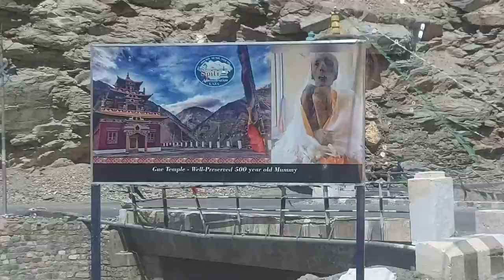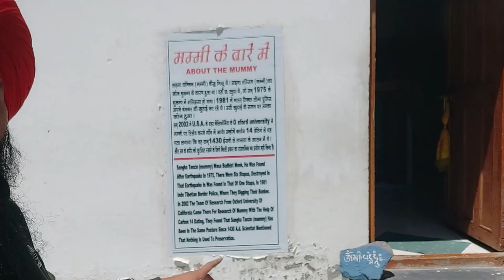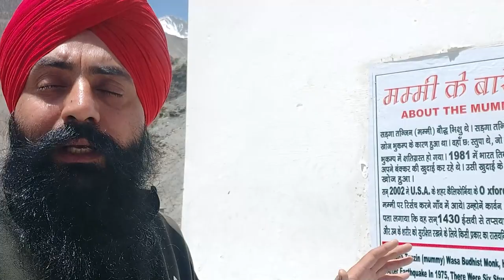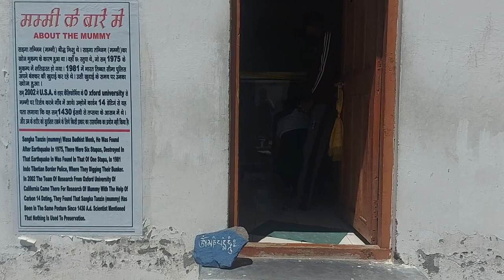ਜਾਣੋ ਹਿਮਾਚਲ ਦੀ 500 ਸਾਲ ਪੁਰਾਣੀ ਮੰਮੀ ਬਾਰੇ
Learn about the 500 year old mummy of Himachal
जानिए हिमाचल की 500 साल की mummy के बारे में